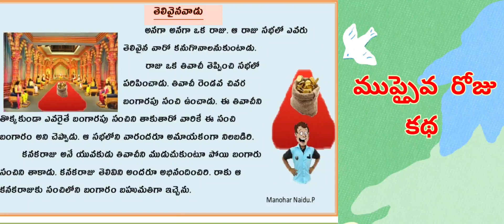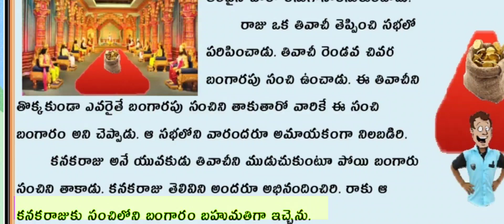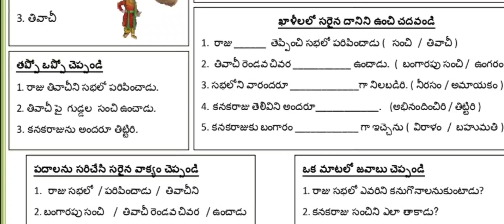Telugu stories || We Love Reading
*మేము చదవడాన్ని ఇష్టపడతాము* ❤️

 *నాల్గు వారల  కథలు*

 *ఇరవై తొమ్మిదవ రోజు కథ*

*గాడిద -అరుపు*

*ఇరవై ఎనిమిదవ  రోజు కథ* 👇

*చీమ -గొల్లభామ*

 *ఇరవై ఏడవ రోజు కథ* 👆🏽

*నక్క -కోడిపుoజు

 *ఇరవై  ఆరవ  రోజు* *కథ*
*వింత కడవ*

 *ఇరవై ఐదవ  రోజు కథ*

*తెలివైన నక్క*

 *ఇరవై నాల్గవ రోజు కథ*

*ఇరవై  మూడవ రోజు కథ*

*సింహం -కుందేలు*

 *ఇరవై రెండవ రోజు కథ*

*కోతులు -టోపీలు*

# *ఇరవైయవ రోజు కథ*👆🏽

*నాన్న -పులి*

 *పంతొమ్మిదవ  రోజు కథ*
*కొంగ -నక్క*

*పద్దెనిమిదవ రోజు కథ*

*పాము -ముంగిస* 👆🏽

 *పదిహేడవరోజు కథ* 👆🏽

*ఎవరి పని వారే చేయాలి*

*పదహారవ రోజు కథ*

*Join in my group*

*Day -15*
*We ❤️ Reading*

 *పదిహేనవ రోజు కథ*

*బాతు -వానపాము*

*బాతు -వానపాము*

Day-14👇

*పదనాల్గవ రోజు* *కథ*

 *పదమూడవ రోజు కథ*

 *కాకి -పాము*

 *The crow and the serpent*

English 👆🏽

 *పన్నెండవ రోజు కథ*

 *తొమ్మిదవ  రోజు కథ*

 *ఎనిమిదవరోజు  కథ*
*పావురం - వేటగాడు*

 *ఏడవ రోజు కథ*

# *చెడపకురా -చెడెదెవు*

 *ఆరవ రోజు కథ*

# *పీనాసి నక్క*

 *స్టోరీ కార్డు లింక్ డెస్క్రిప్షన్ లో ఉంది డౌన్లోడ్ చేసుకోండి*

 *చదవండి / రాయండి / బొమ్మలు గీయండి*

Day-4
*తాబేలు -కుందేలు*

 *చదవండి / రాయండి / గీయండి*

Day-3
*సింహం - చిట్టెలుక*

Day-2
 *Day -1*

 *కాకి -కడవ*
*చూడండి /చదవండి  / డౌన్లోడ్ చేసుకోండి*